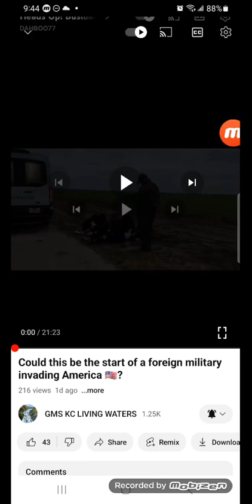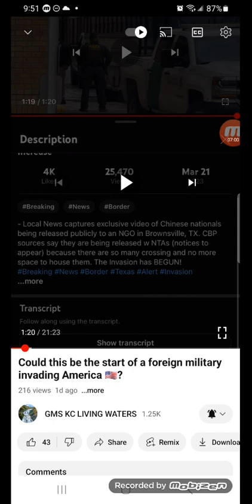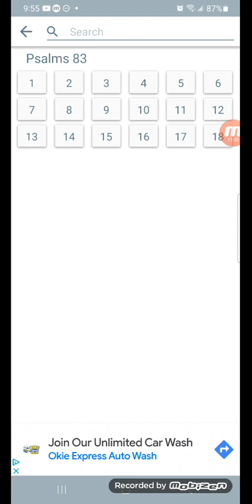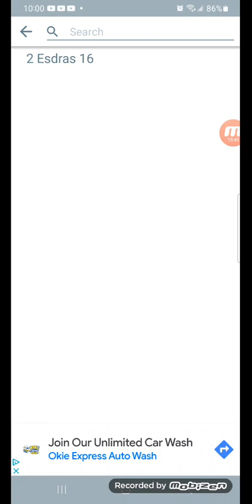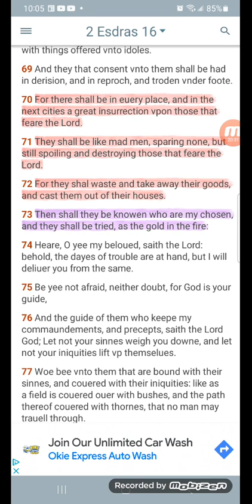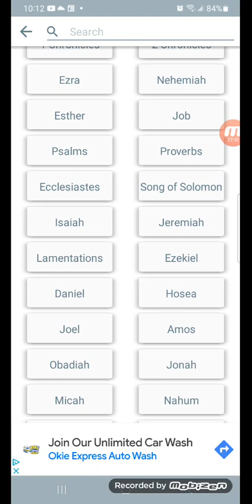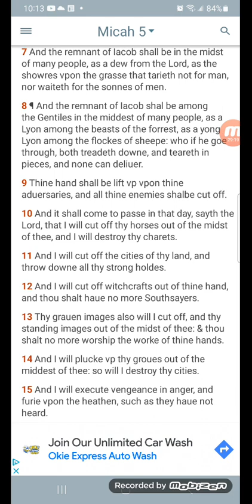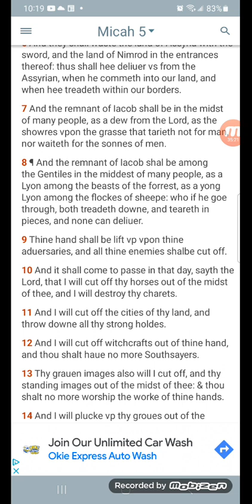Heathen Sneak Attack On Jacob